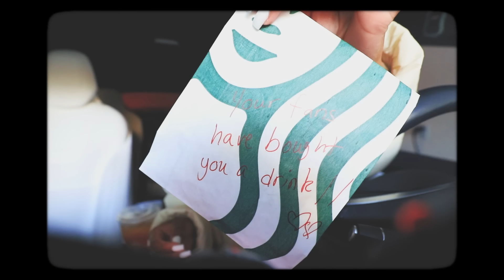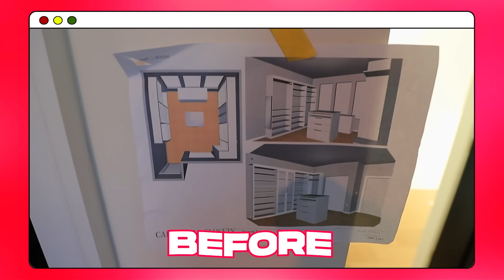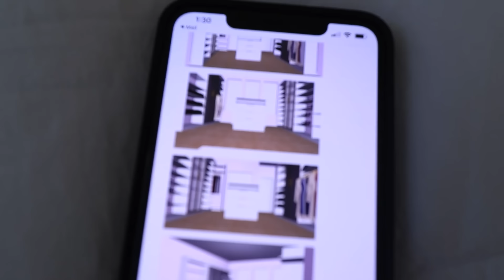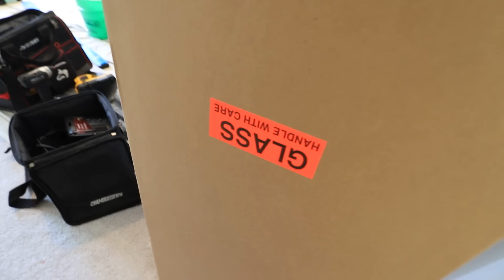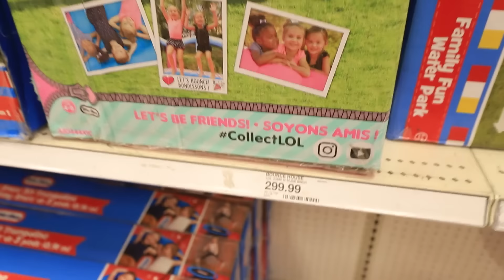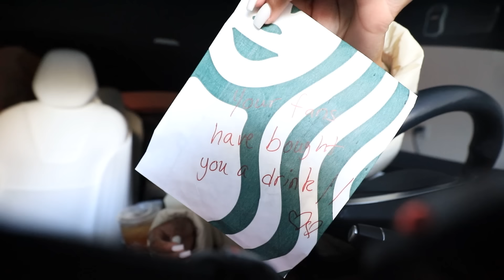My DREAM CLOSET Is Finally Here | Install Day 1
FINALLY after waiting months my closet is being built today!!! INSTALL DAY ONE!